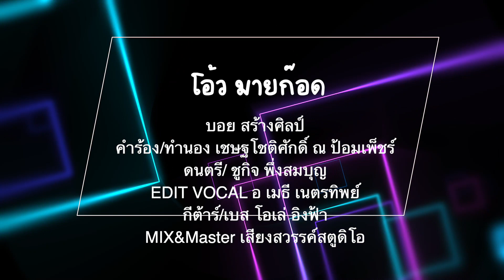โอ้วมายก๊อด - บอย สร้างศิลป์ [Official Lylic]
โอ้มายก๊อด - บอย สร้างศิลป์ [Official Lylic]
ศิลปิน บอย เสียงศิลป์
คำร้อง/ทำนอง เชษฐโชติศักดิ์ ณ ป้อมเพ็ชร์
ดนตรี/ ชูกิจ พึ่งสมบุญ
EDIT VOCAL/ โอ เมธี เนตรทิพย์
กีต้าร์/เบส โอเล่ อิงฟ้า
MIx & Master เสียงสวรรค์สตูดิโอ
กราฟิค ตัดต่อ O&N Studio 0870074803

1: คนยุคนี้ ขี้ตั๋วอีหลี บอกยังบ่มีคนฮัก มาหยอดคำหวานให้เราหลงมัก ตั๋วให้เฮาฮัก หวังแค่กินตับหวาน เว้ามาโลดมันแมนบ่น้อง ขี้ตั๋วอีหลีคักๆๆๆๆๆ โอ้มายก๊อด ไสว่ายังโสด โอ้มายก๊อดไสว่ายังบ่มีแฟน โอ้มายก๊อดแฟนนั้นยังบ่มี มีแต่ลูกกับผัว คิดแล้วมัวหัวใจ อยากสิตาย สิตายอยู่ม่องนี้ ฮู้บ่น้องอ้ายเจ็บอีหลี เมื่อเจ้านี้มีลูกผัว ยืนบ่ไหวนั่งนัำตาฮั่ว กับคำขี้ตั๋วคำบักใหญ่ ระวังไว้เด้อผู้หญิงหลายใจ โอ้มายก๊อด คนยุคนี้ฮู้หน้าบ่ฮู้ใจ จักไผเป็นไผ คือฮ้ายสุดยอด ตั๋วต้มผู้บ่าวตั๋วกอด พอได้เข้าฮอท  แล้วก็ป่ะทิ่มไป มีผัวน้องก็บ่บอก มีลูกน้องก็บ่บอก มาต้มมาหลอกให้อ้ายเมามัว สุดท้ายอ้ายเหลือแต่ตัว เพราะใจมอบให้ทูลหัว แต่น้องมีผัว สิเฮ็ดจั่งได